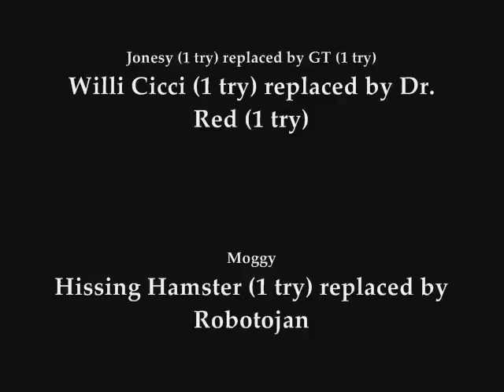The O-UNIT at the Winchester RFC 7s, 2008 (Semi-Final)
Otters Rugby (aka "The O-UNIT") defeat the Crusaders in a one-sided semi final, during which The O-UNIT display their signature patience in attack. The O-UNIT went on to win the tournament.